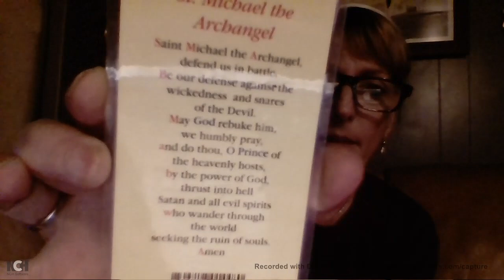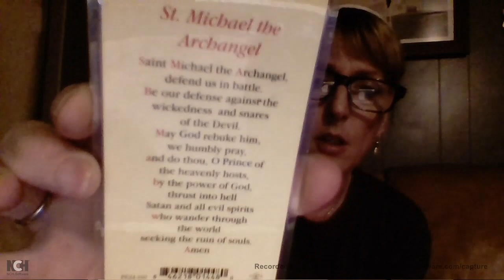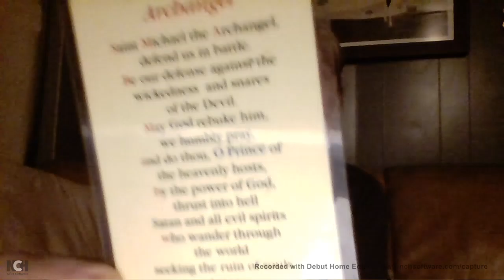FATHER AND JESUS SAID I WILL COME TO YOU RIGHT NOW